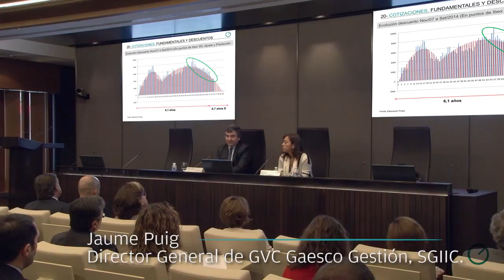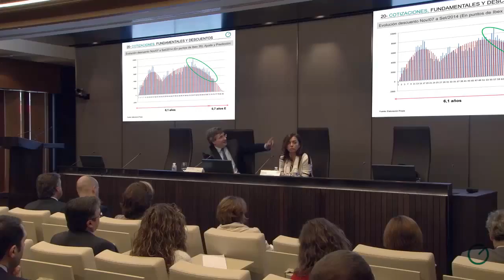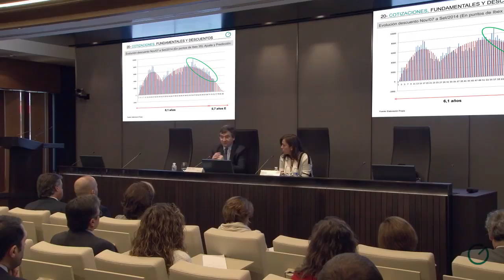Descuentos en las cotizaciones 6 de 12